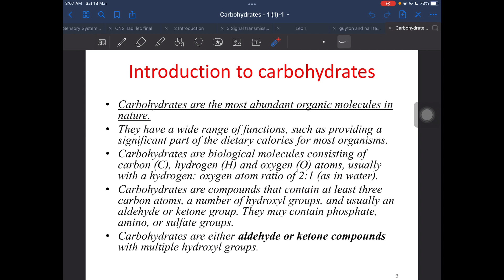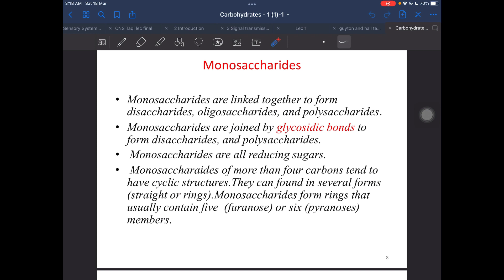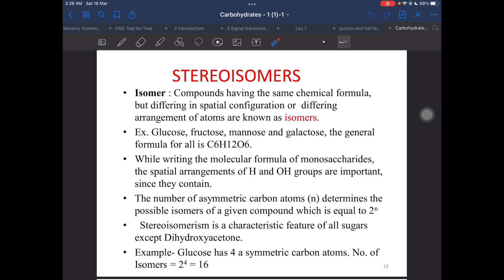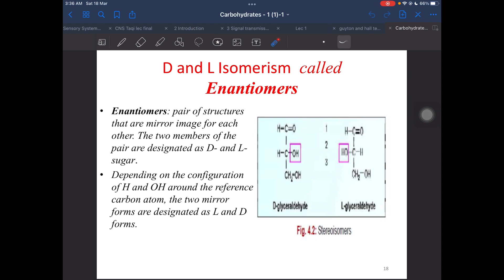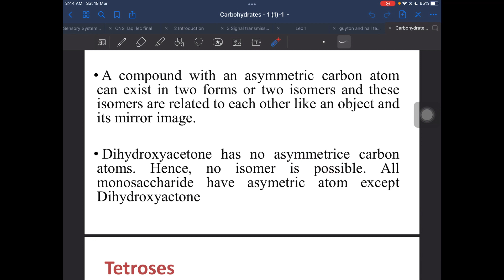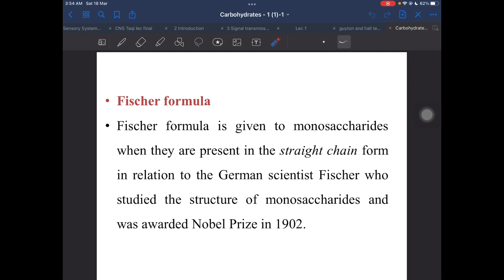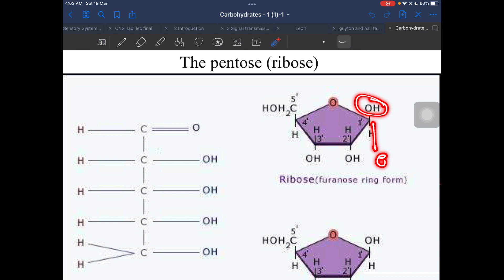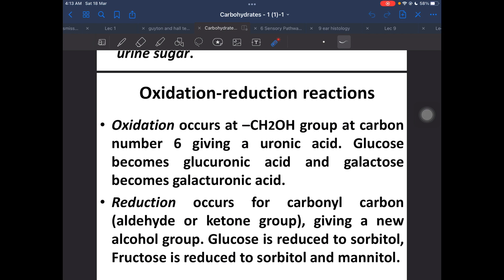Biochemistry carbohydrates Lec 1